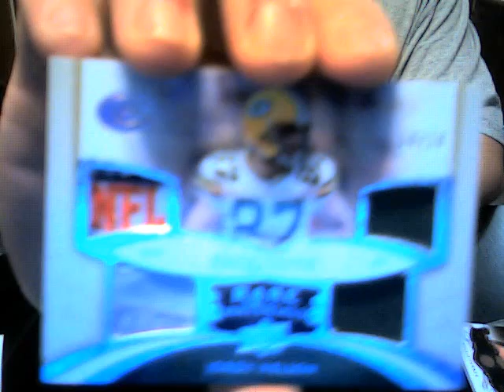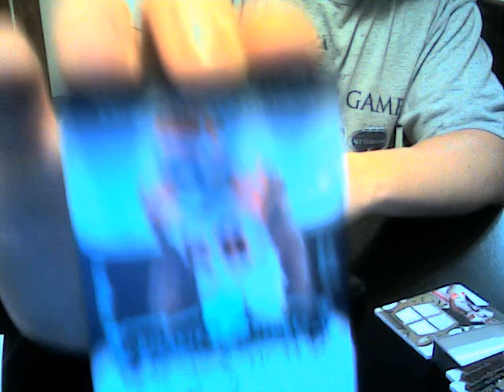Exquisite 08 box from BLOWOUTCARDS.COM break!!!! NFL LOGOSHEILD!